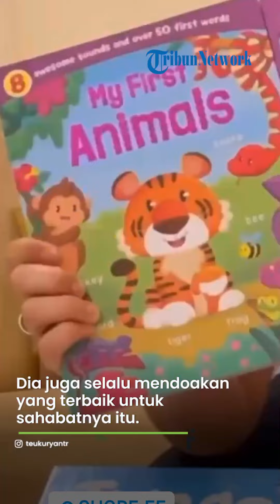Teuku Ryan Kepergok Pakai Cicin Kawin Lagi, Kondisi Rumah Tangga Ria Ricis Dikuliti Putra Siregar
TRIBUN-VIDEO.COM - Momen Teuku Ryan kembali mengenakan cincin kawin menjadi sorotan publik, tak terkecuali Putra Siregar.

Sebagai sahabat Putra Siregar menyambut baik kabar soal rumah tangga Teuku Ryan dan Ria Ricis.

Dikutip Selasa (30/1/2024), Putra Siregar mengucap syukur saat mendengar kabar bahwa suami Ria Ricis itu mengenakan cincin kawin lagi.

Apalagi di tengah banyaknya isu miring terkait rumah tangga mereka.

"Ya alhamdulillah," ucap bos PS Store.

Entah apapun yang sedang terjadi di dalam rumah tangga mereka, Putra Siregar berharap semuanya baik-baik saja.

Dia juga selalu mendoakan yang terbaik untuk sahabatnya itu.

"Pokoknya mau saya semuanya baik-baik," kata Putra Siregar.

"Dan ini pure memang doain yang baik-baik lah," sambungnya.

Menurut Putra Siregar, rugi jika mendoakan orang lain yang tidak baik.

"Rugi kita doain orang yang nggak baik-baik," tuturnya.

Bahkan dikatakan Putra Siregar, kini Teuku Ryan tak pernah lagi curhat kepada dirinya.

"Oh enggak, enggak," terang Putra Siregar.

Artikel ini telah tayang di Sripoku.com dengan judul Teuku Ryan Pakai Cicin Kawin Lagi, Kondisi Rumah Tangga Ria Ricis Dikuliti Putra Siregar 'Rugi Kita',
Penulis: Rizka Pratiwi Utami | Editor: Fadhila Rahma